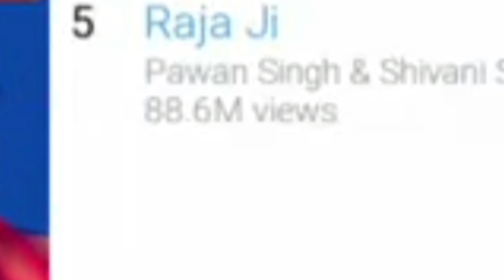2 गाने का जलवा - Ground Level | Viral Superhit Song | Pawan Singh Khesari Lal Yadav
2 गाने का जलवा - Ground Level | Viral Superhit Song | Pawan Singh Khesari Lal Yadav

aam ke savad
Raja Ji

Pawan Singh ke gana Khesari Lal ke gana Pawan Singh ke gana Khesari Lal ke gana humk savad naam ki savad gana Khesari Lal ke Pawan Singh ke gana Raja Ji dhamakedar gana Pawan Singh ke